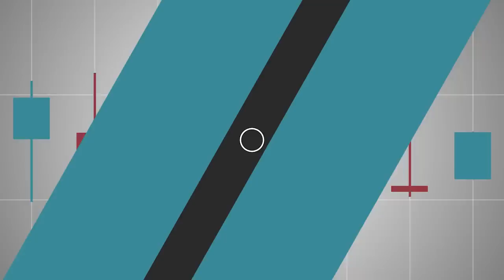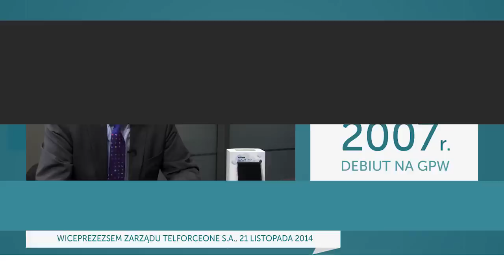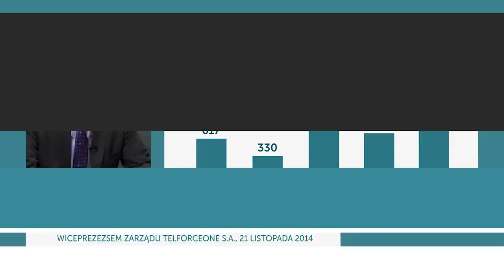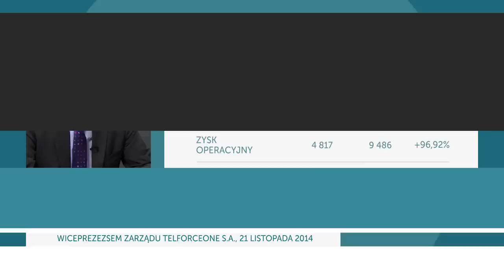Wiesław Żywicki, Wiceprezes Zarządu, TelForceOne S.A., #16 Spółki z wyższej półki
W najnowszym odcinku cyklu „Spółki z Wyższej półki” gościliśmy Pana Wiesława Żywickiego, Wiceprezesa TelForceOne. Tradycyjnie na początku usłyszymy kilka informacji o historii  Spółki. Poznamy również Smartfon MyPhone – najbardziej popularny telefon w Polsce w zakresie marek własnych, produkowanych przez Polskie firmy. Ponadto Pan Wiesław Żywicki opowie o wynikach finansowych Spółki i zdradzi plany rozwoju firmy na najbliższe lata.